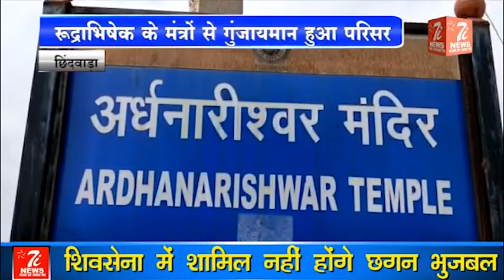Today's Latest News | News Headlines | (29 JULY 2019)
Today's Latest News | news headlines